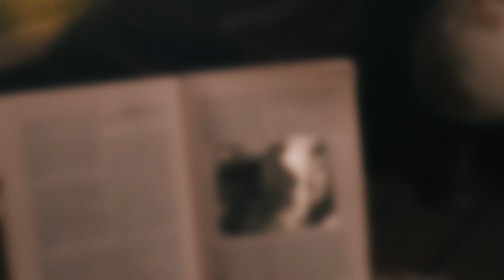Chickieprinses Sneeuwwitje - Klaas Sjaak - Afl. 6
Klaas Sjaak! Kijk en luister naar Sjaak, die bekende sprookjes vertelt op zijn manier, vanuit zijn eigen sprookjeshuis!
Naar een idee van Bastiaan van XM Radio.
In deze aflevering vertelt Sjaak het sprookje van Sneeuwwitje!